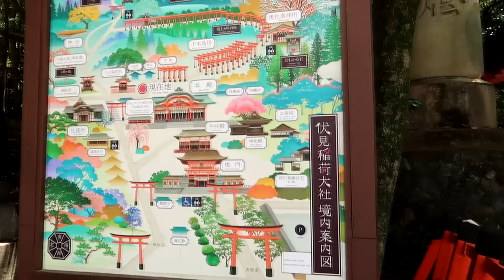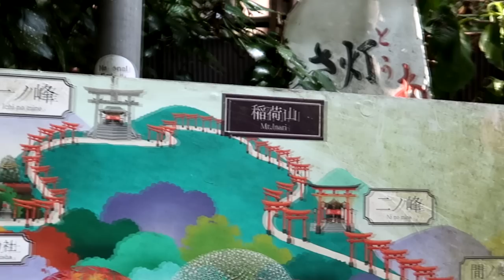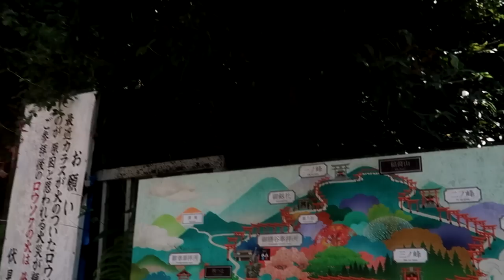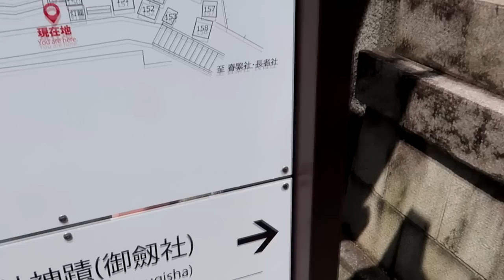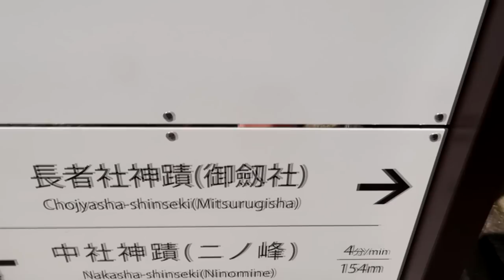Poslední den v Kyotu! - Japan Vlog #6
●Hudba v Intru: Pierce Fulton - Losing You
Hudba v Outru: Halcyon - Runaway
Hudba ve videu: Youtube library